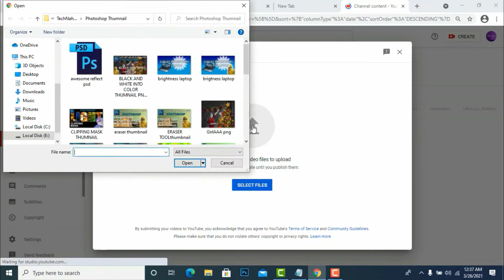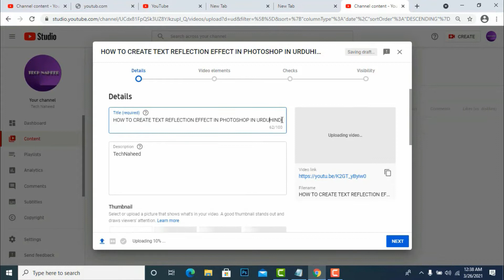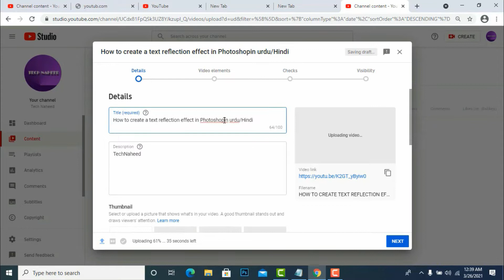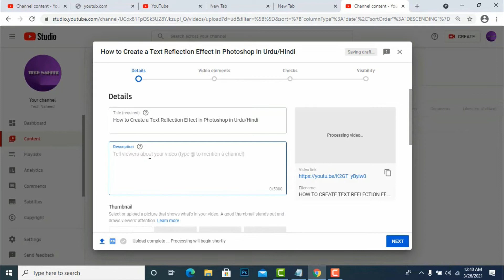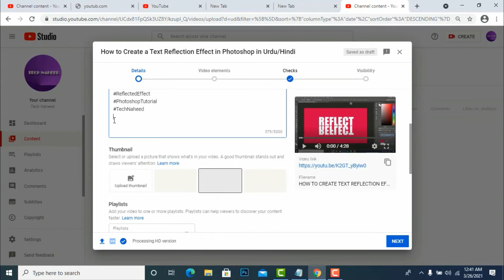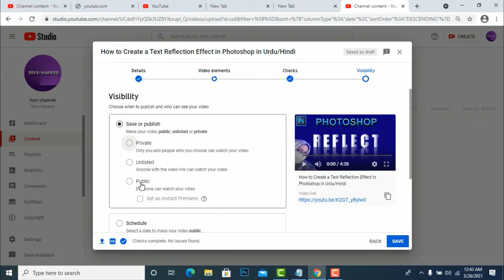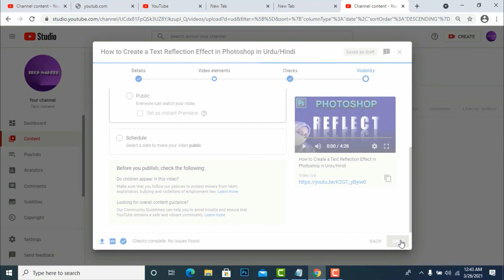How To Properly Upload Video On YouTube Channel 2022||YouTube per video kaisay upload kren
How to upload properly videos on YouTube from your pc and laptop.also how to upload video on YouTube from your phone.
YouTube per video kaisay upload karen